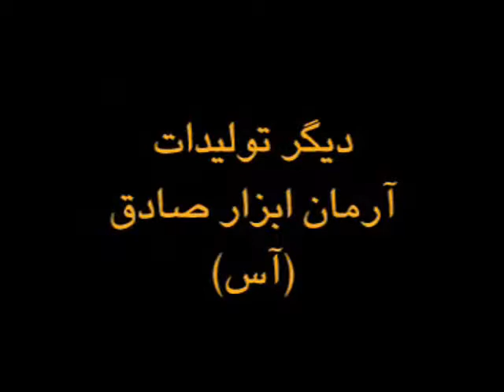Rouzbeh products.wmv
Mr.Rouzbeh sebtrasoul,invent and manufacture many product in 3 country.
He is international Gold medalist (Geneve Silver,UK Gold.)
also you can find him in GMTV video:
gmtv british invention show.